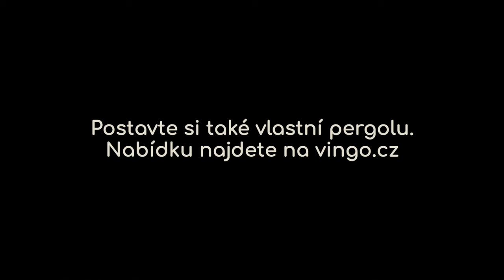Dřevěná pergola - Vingo.cz